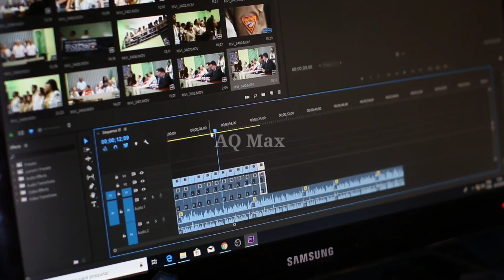Ek Dulhan Ki Pehli Raat Qabar Main || कब्र के अंदर दुल्हन सच्चा वाक्य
कब्र के अंदर दुल्हन सच्चा वाक्य
कब्र में दुल्हन